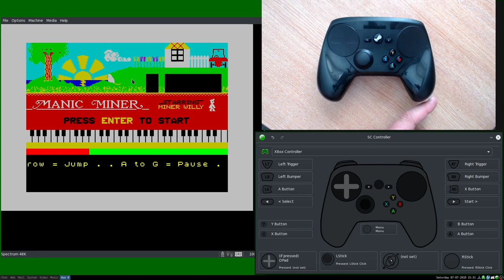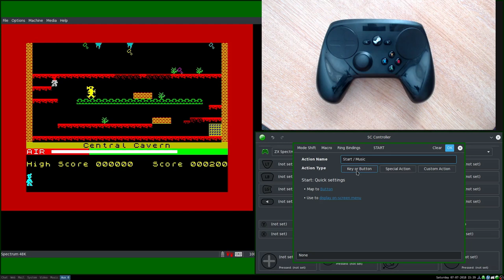SC Controller (Part 2): Basic Profile Settings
In the second part of the series I take us through creating a simple profile.